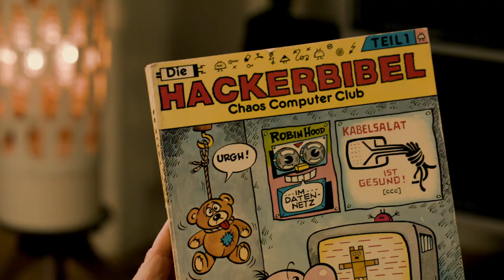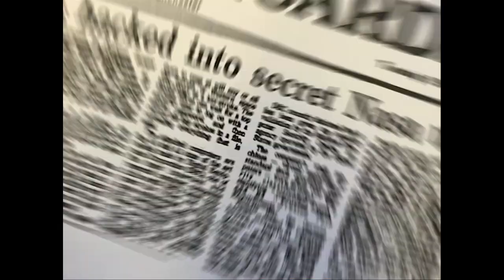ALLES IST EINS. AUSSER DER 0. | Trailer deutsch german [HD]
| "Alles ist eins. Ausser der 0." (Trailer deutsch german) | Kinostart: 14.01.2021
DANKE! :)

Offizieller deutscher Kino-Trailer zu dem Film "Alles ist eins. Ausser der 0.".

Originaltitel: Alles ist eins. Ausser der 0.
Filmverleih: Neue Visionen Filmverleih
Filmlänge: 95 Minuten
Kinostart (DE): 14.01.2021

Regisseur: Tanja Schwerdorf, Klaus Maerk

Sie sind Aktivisten, Spione, Genies: Ohne die Hacker schiene uns die schöne bunte, digitale Informationsgesellschaft als bestmögliche aller Welten. Sie sind die Aufklärer, die der blinde Glaube an die mehr oder weniger sozialen Netzwerke nötig hat. Am Anfang der Hacker-Kultur stand Deutschlands erster digitaler Bürgerrechtler: Wau Holland ist der Visionär einer demokratischen digitalen Kultur. 1981 gründete er mit einer Handvoll Mitstreitern den Chaos Computer Club (CCC), der durch spektakuläre Hacks und später durch Verstrickungen mit den Geheimdiensten weltbekannt wurde.

Wau Holland und der CCC stehen für eine Praxis des ungehinderten sozialen Austauschs mit den Mitteln der Maschine. Digitalisierung ist für sie nicht nur Heilsbringer, sondern eine Regierungstechnik, von der nichts weniger als der soziale Zusammenhalt der Gesellschaft abhängt. Vom Computer-Nerd zum Datenkünstler, vom Einsiedler zum Medienstar, vom subversiven Hacker zum Verfechter der Demokratie: Der energiegeladene Dokumentarfilm ALLES IST EINS. AUSSER DER 0. zeigt mit cleveren Montagen, wie die großen Fragen unserer Gegenwart das Leben und Wirken Wau Hollands durchzogen. Gerade für die heutige Dynamik des Internets, in der eine Meinung nicht nur freie Äußerung, sondern immer auch eine Waffe ist, wirkt die Hackerethik des CCC wie ein Mahnmal zivilgesellschaftlicher Werte.